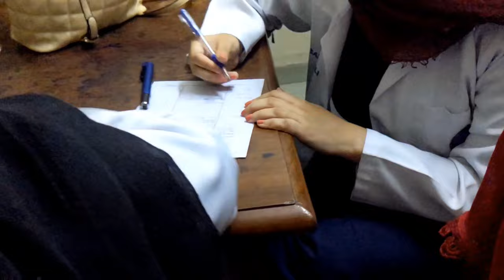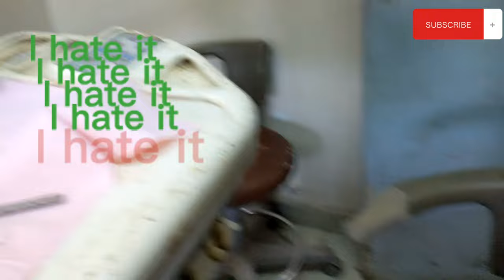Karachi Jinnah hospital or mere dant